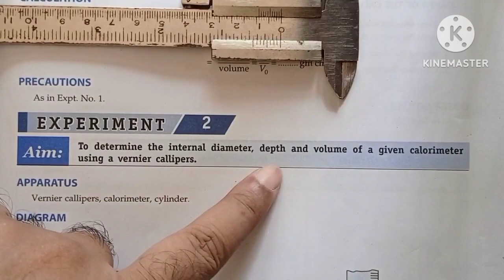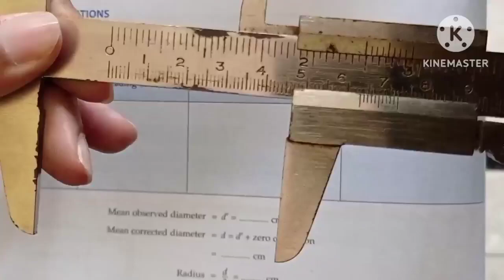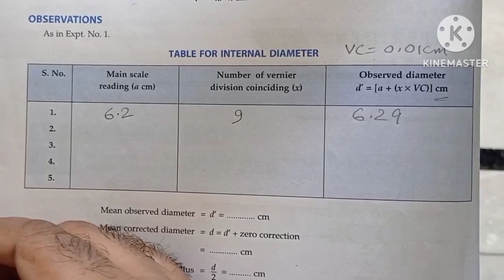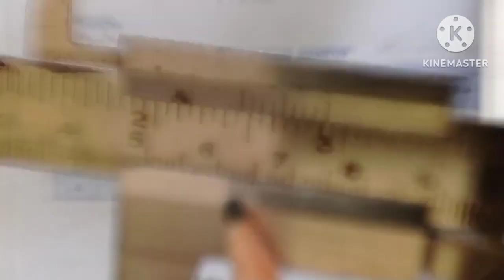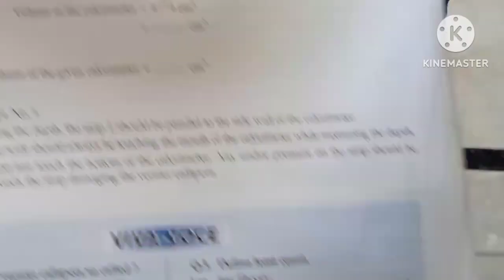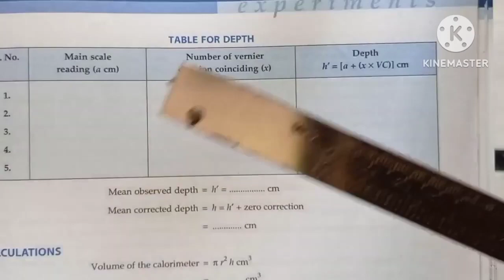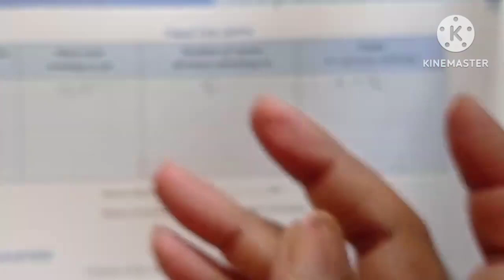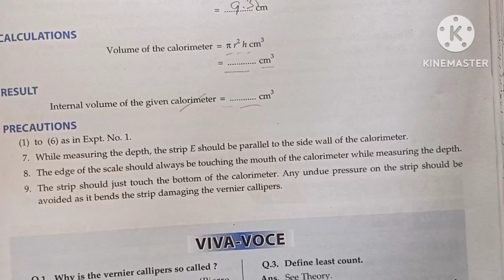To find internal diameter and depth of a beaker using vernier callipers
vernier calipers, to find internal diameter and depth of a beaker using vernier callipers and to find its volume. class 11th physics practical to find internal diameter and depth of a beaker and to find its volume using vernier calipers. vernier calipers, vernier calipers class 11 physics, vernier calipers experiment class 11, to find the volume of beaker using vernier calipers